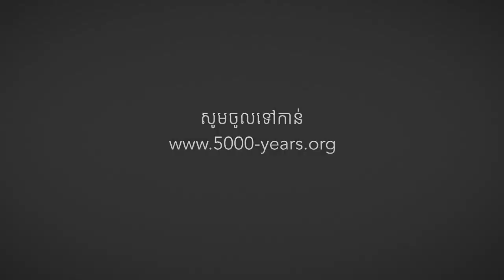សតិប្បដ្ឋាន ប៊ុត សាវង្ស​ Buth Savong new Khmer Buddhist